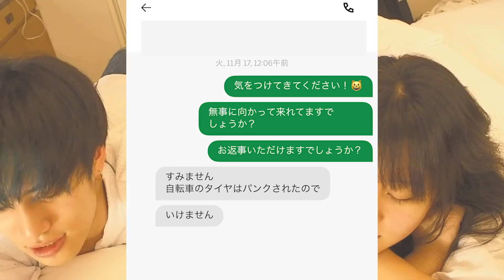【最悪】はじめてのウーバーイーツで大惨事・・・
✿ ひとこと ✿
お客様は、カンセルできますか？

✿ おしらせ ✿
マンガ『おおしま兄妹の ふたりの距離が近すぎる！』
書店で発売中。Amazonからも購入できますっ。

【モッパン】お祭りの屋台で好きなものを買って兄妹でゆる〜く食べる！【먹방】

【GRWM】朝起きてから、メイクして大学へ行く準備するよ！｜Get Ready With Me for school.

✿ 各SNS ✿
さくら